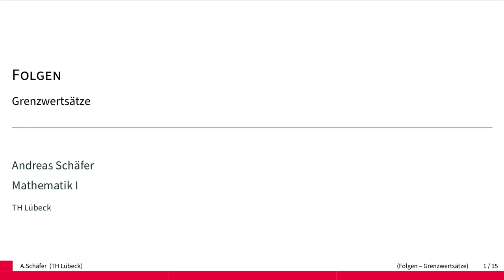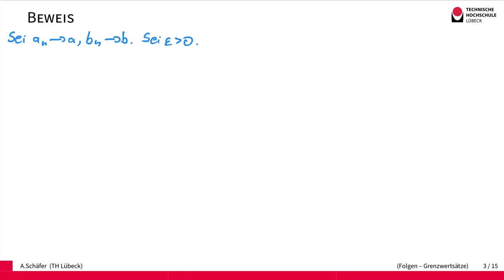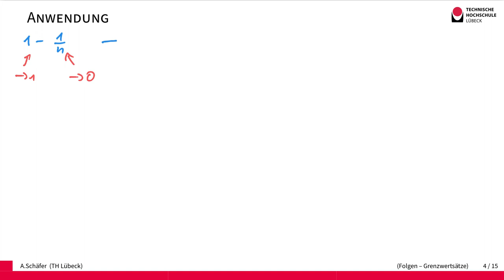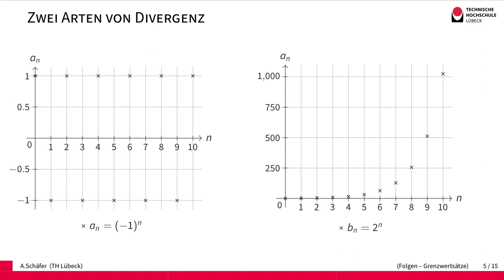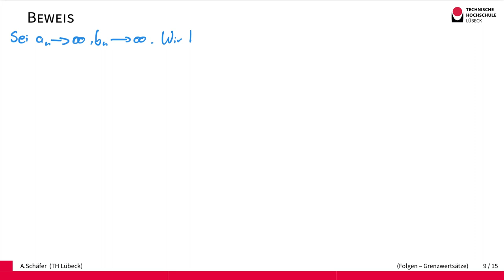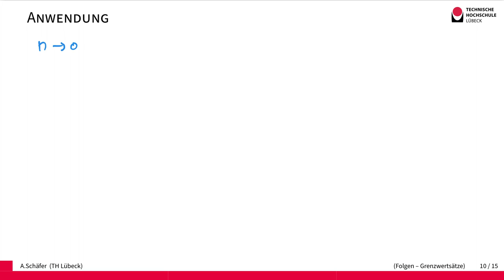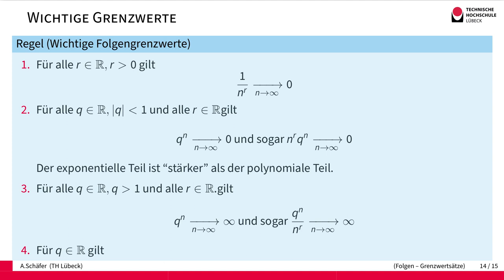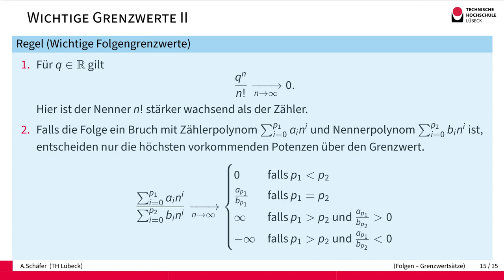Folgen - Grenzwertsätze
Wir zeigen Sätze für algebraische Operationen auf konvergenten Folgen und deren Effekt auf die Grenzwerte. So ist zum Beispiel der Grenzwert einer Summe von konvergenten Folgen auch die Summe der Grenzwerte. Neben einfachen Beweisen dieser Eigenschaften demonstrieren wir die Nutzung der Sätze, um die Grenzwerte neuer komplexerer Folgen zu bestimmen.